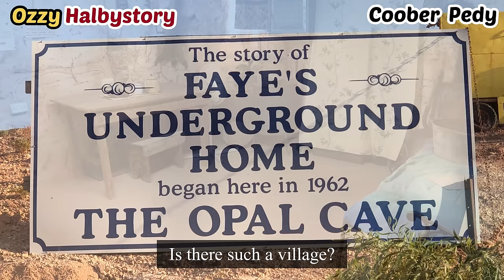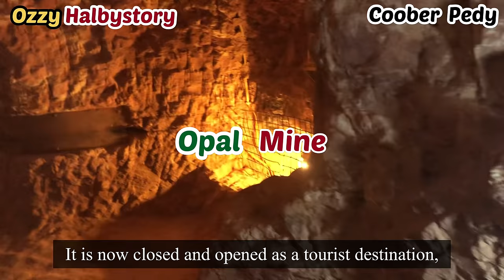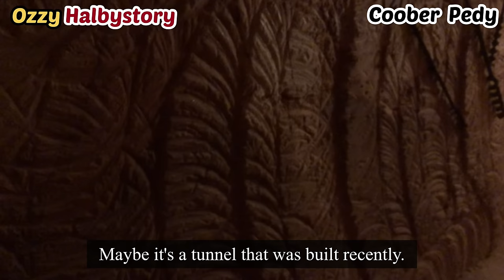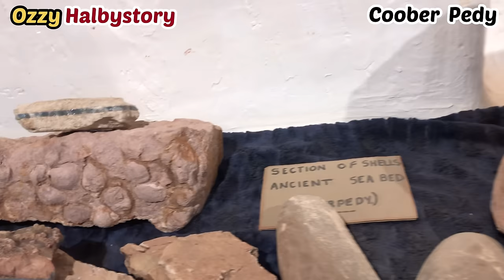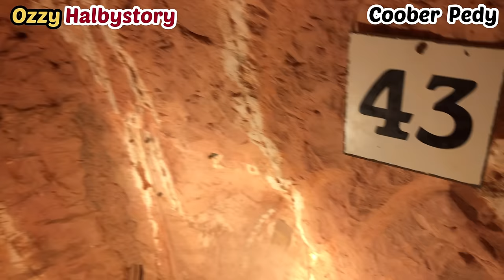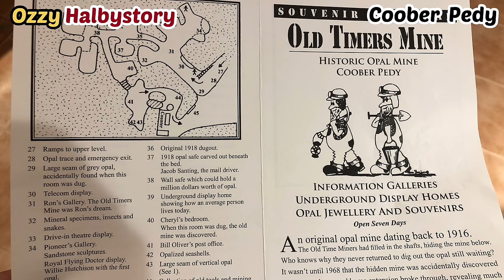Part 10 : Underground town.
지하에 사람들이 살고 있어요.
땅속마을 쿠퍼피디를 소개 합니다.